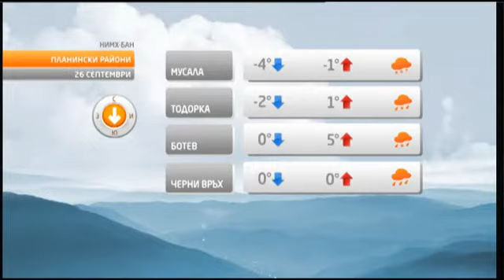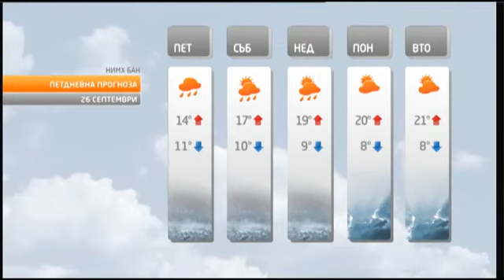TV+ Weather forecast Bulgaria - 26.09.2014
Тереза Атанасова (Tereza Atanasova)